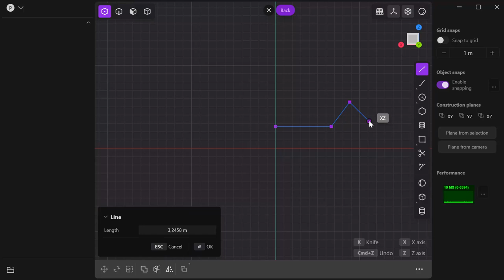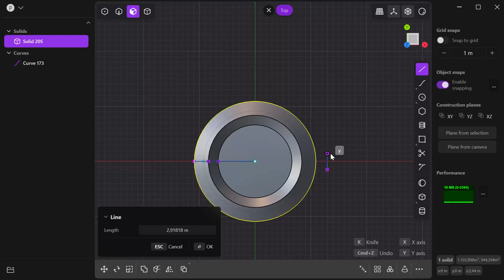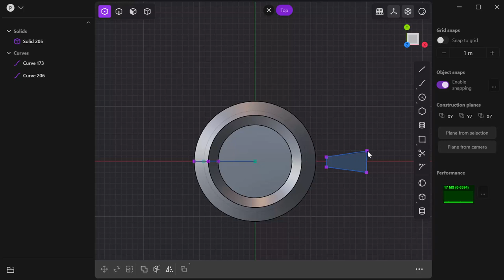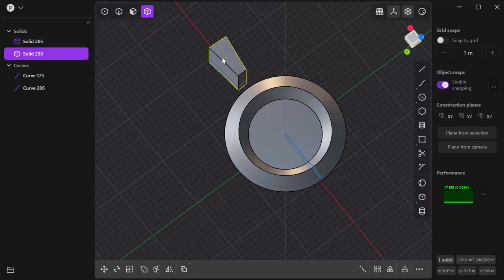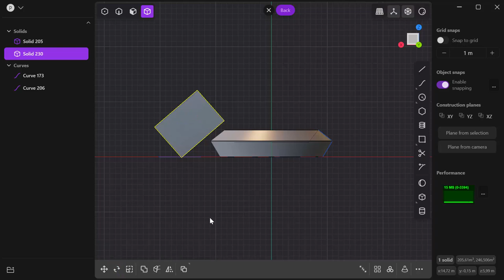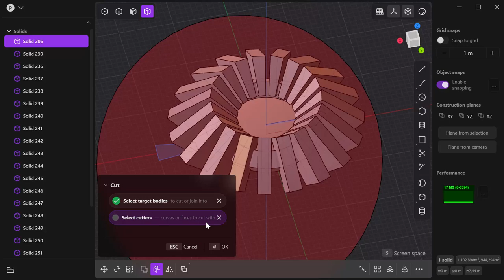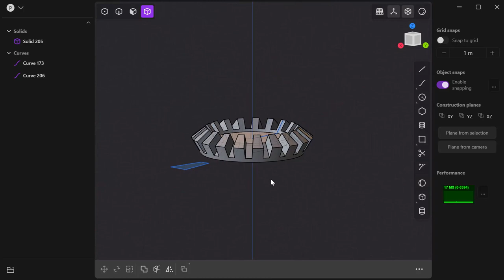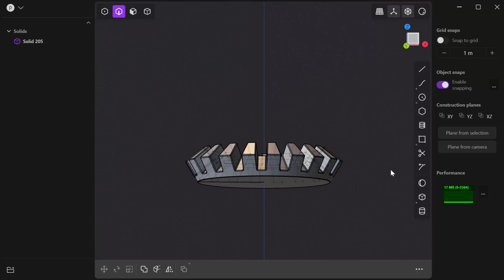6. Plasticity 3d Mini-Tutoraials